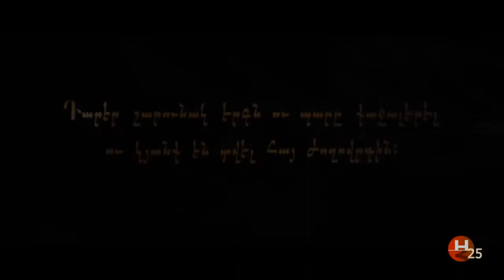Nor Hai Horizon July 7 2018